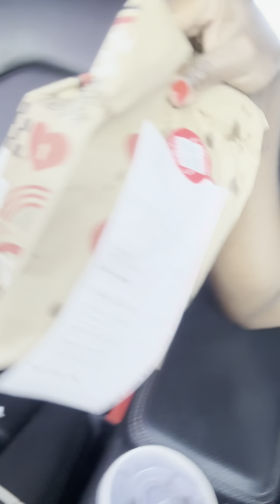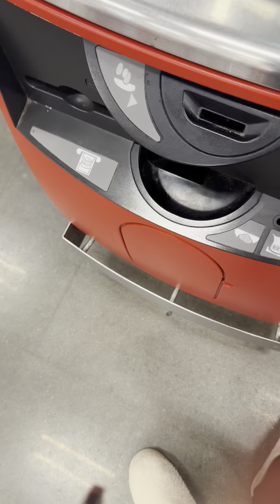Trying Checkers $5 Meal Deal Muckbung | Target Shopping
Checkers $5 Meal Deal Muckbang + Target Haul! | Tasty Eats & Shopping Fun

Join me as I dive into Checkers' $5 Meal Deal in this epic muckbang! 🍔🍟 I’ll be tasting every bite of this budget-friendly feast and sharing my honest thoughts. Plus, stick around as I head to Target for a fun shopping spree—see what goodies I find and get a glimpse of my latest finds! 🎥🛒✨

Twitch.tv/Diamnatelost